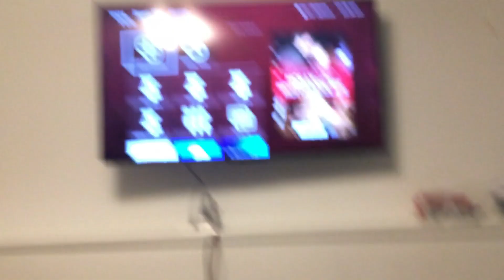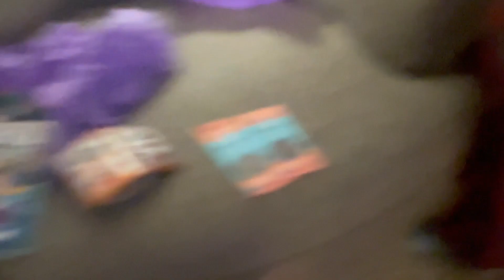I got a TV?! l Declan's Planet of Fun's Christmas Eve Vlog!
No cap dude..
Other channels: @declansplanet @DeclanTalks @DeclanPlus @DeclanMcConnell_